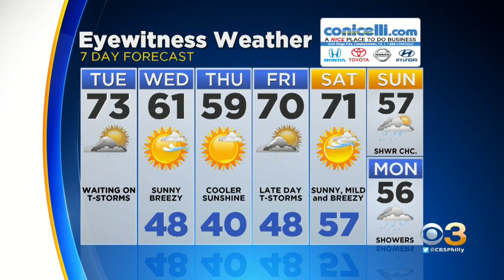Digital Brief: April 9, 2019 (AM)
Trang Do has your morning Digital Brief.